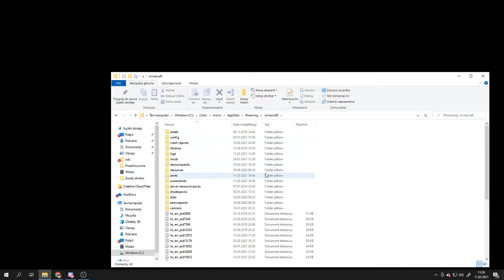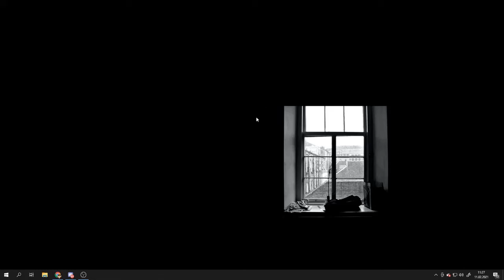Jak rozjaśnić minecrafta za pomocą gammy l Minecraft poradnik #1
Dziś taki poradnik mam nadzieje że się przyjmie i że nie zmarnujecie czasu na kopanie węgla i stawiania pochodni :)

Jeśli chcielibyście mnie wesprzeć i pomóc w rozwijaniu kanału zachęcam was do dawania donate aby wspomóc mnie i kanał będą lepsze jakości streamów i odcinków jeśli będę wiedział że dla kogoś to robię

Nagrywam filmiki z pasji i dla frajdy a więc baw się i ciesz razem ze mną na moich streamach

Na streamy nie mam żadnego harmonogramu lecz niedługo będą regularnie się odbywały

Na dobicie celu 30zł z donate włączam kamerke i będę z nią streamował